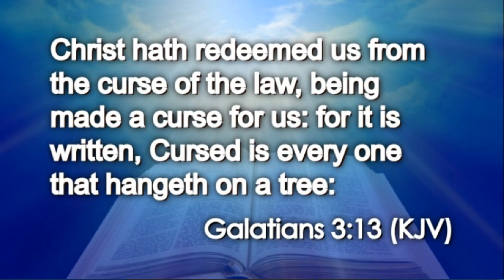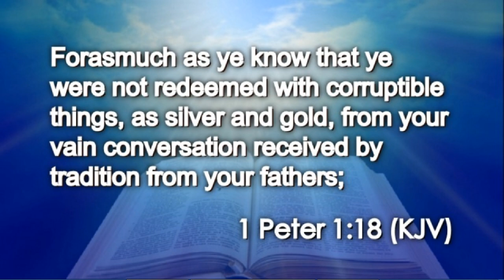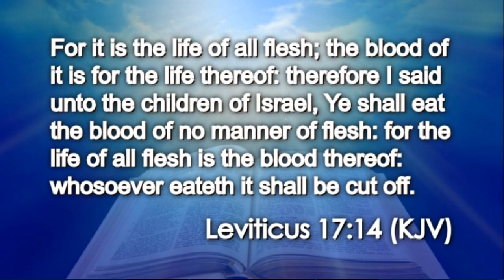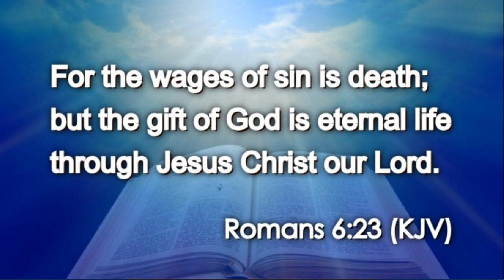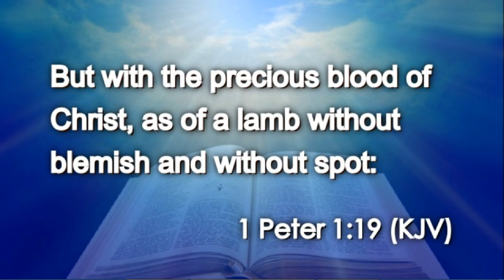Today's Daily Appetizer (1 Peter 1:18-19)